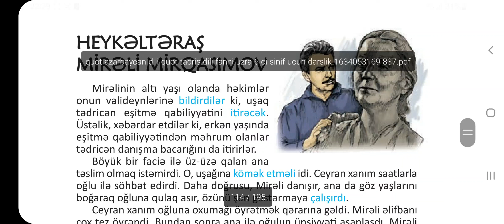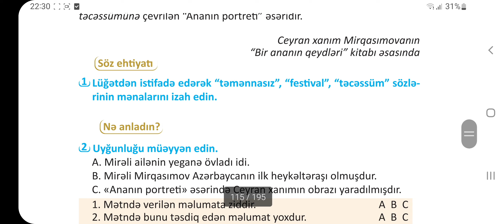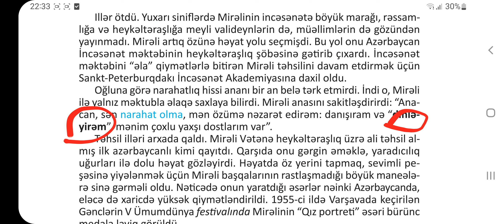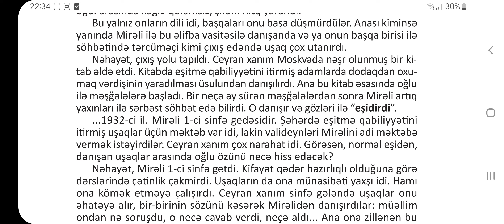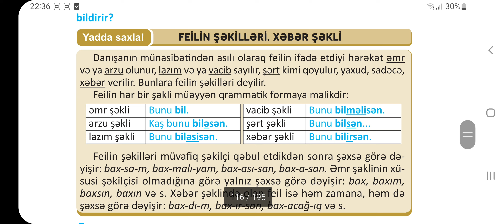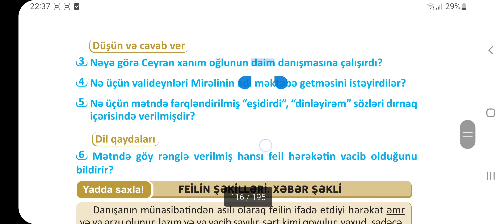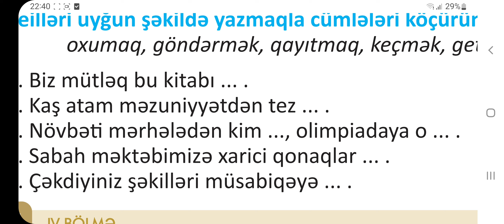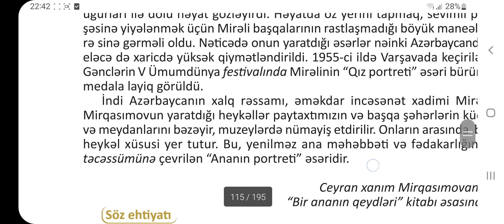6-cı sinif Azərbaycan dili.Səh 112,113,114.Dərs:HEYKƏLTƏRAŞ MİRƏLİ MİRQASIMOV.